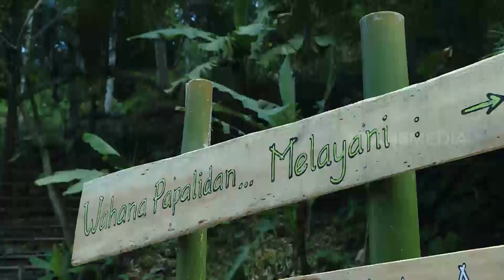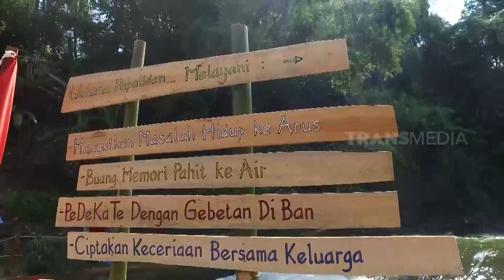Segarkan Badan dan Pikiran di CURUG BANGKONG | RAGAM INDONESIA (13/09/21)